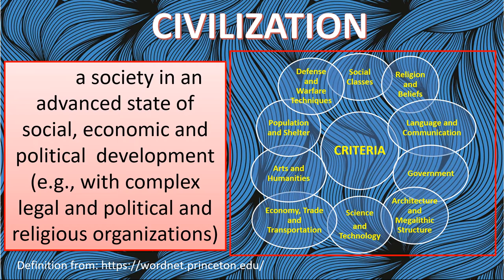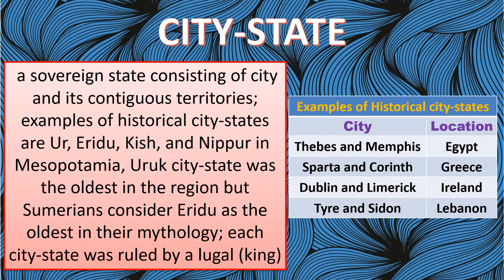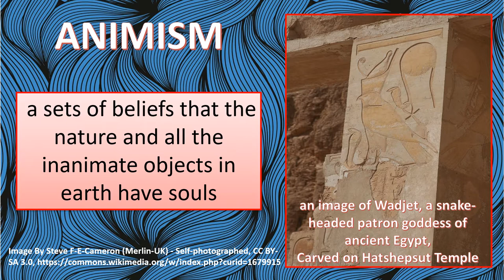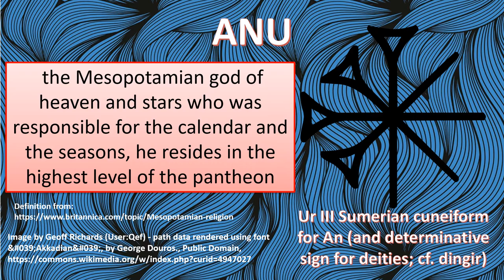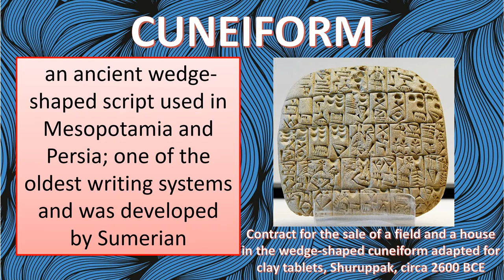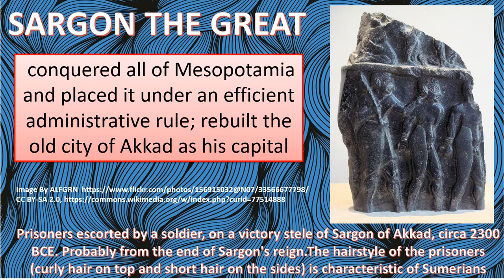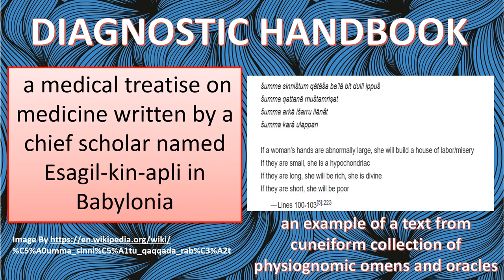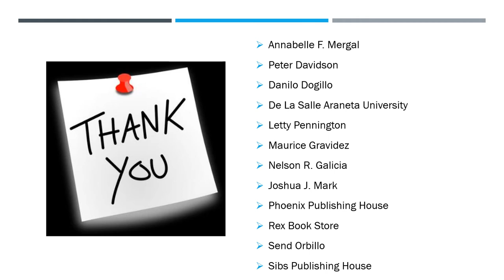Vocabulary Development in Mesopotamian Civilization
a glossary of terms and examples related to the ancient civilization of Mesopotamia for further learning and mastery of the topic